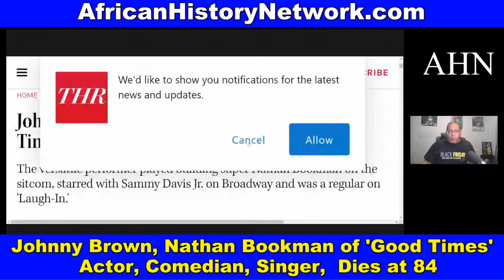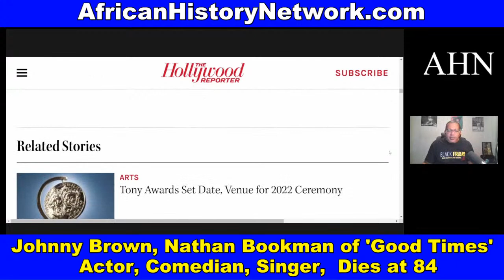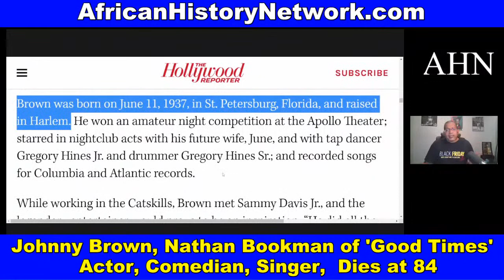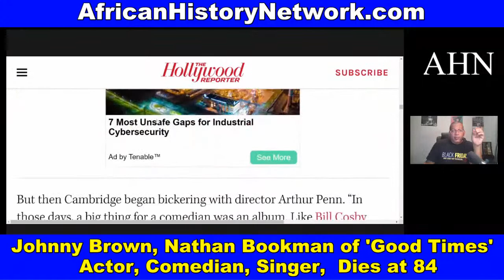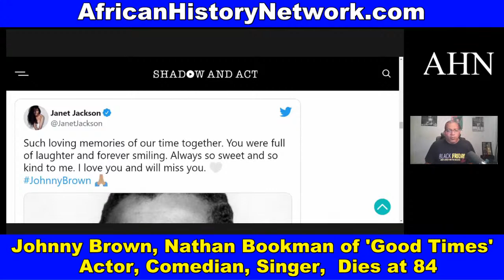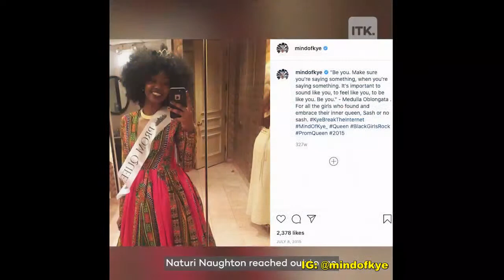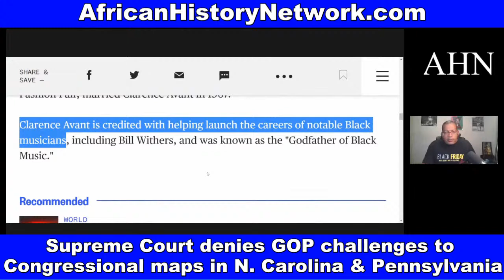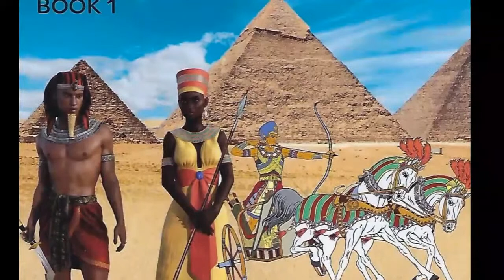Johnny Brown of ‘Good Times’, Nathan Bookman, Comedian, Singer, Dies at 84; Congressional Maps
Johnny Brown, ‘Good Time’s, Nathan Bookman, Comedian, Singer and ‘Good Times’ Actor, Dies at 84; Supreme Court denies GOP challenges to congressional maps in North Carolina and Pennsylvania; Clarence Avant; Ukraine Invasion Day 14. – TheAHNShow with Michael Imhotep 3-9-22

Next Class Saturday, 3-12-22, 2pm EST ‘Ancient Kemet (Egypt), The Moors & The Maafa: Understanding The Trans-Atlantic Slave Trade What They Didn’t Teach You In School’, (LIVE 10 Week Online Course)  with Michael Imhotep founder of The African History Network.

Discounted Reg. $60; BONUS 15 LECTURES from Michael Imhotep; ALL LIVE SESSIONS WILL BE RECORDED SO YOU CAN WATCH AT ANY TIME! WATCH CONTENT ON DEMAND!

1st Class ‘Ancient Kemet (Egypt), The Moors & The Maafa: Understanding The Trans-Atlantic Slave Trade What They Didn’t Teach You In School’, Saturdays 2pm EST

2nd Class ‘From The Civil War To Civil Rights Movement & Black Power (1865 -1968) Sundays 2pm EST